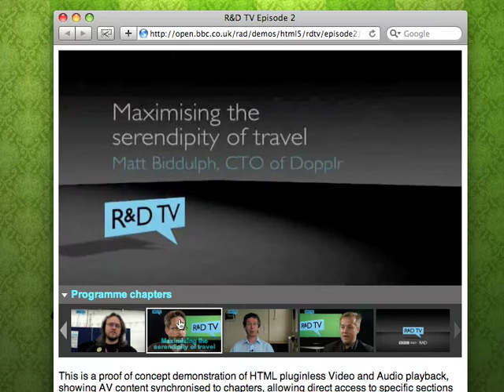HTML 5 & friends: video with captions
Example use of the video element combined with JavaScript to allow for chapters and in particular text transcription of the video. This, I think, has important accessibility implications which much smarter people that I are working out right now.